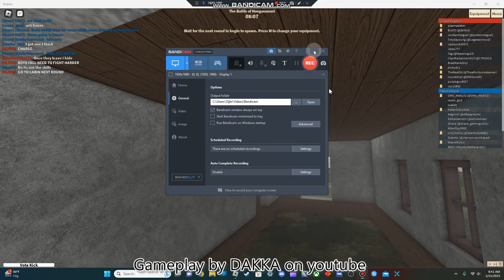Blood and Iron Roblox ep2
Hello this is new on my channel i hope you enjoy it!